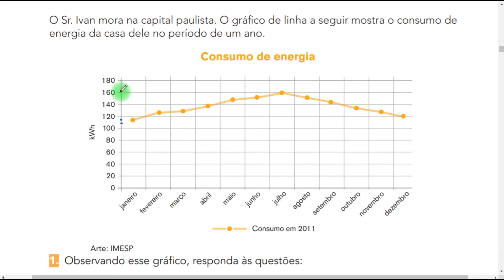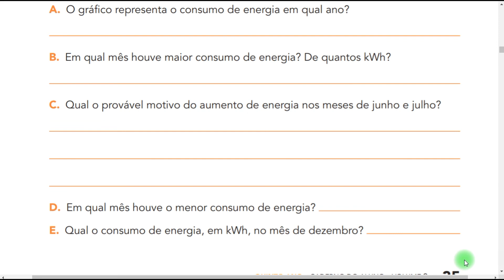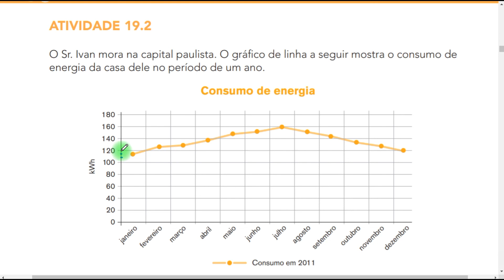EMAI - volume 2/ 5º ano: Leitura de gráficos, página 33